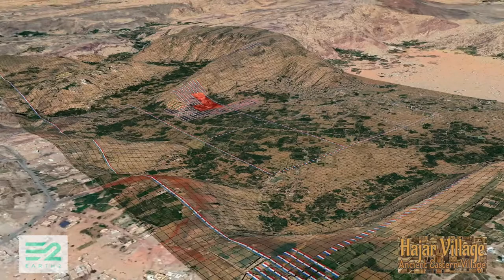Earth 2 - Hajar Village Flyover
Search Thaqban, Sana'a, Yemen

Earth 2 is 1:1 virtual Earth where 10mx10m tiles can be purchased from a grid of 5 trillion tiles. In later phases, gamers will be able to travel virtually throughout Earth 2. Visionaries are building cities throughout the world. Earth 2 is a virtual second Earth. These videos are produced independently of Earth 2 and use of the Earth 2 platform and logo is intended to comply within fair usage. SymmetryFilms does not work for Earth 2. The Flyovers were produced within Google Earth and Final Cut Pro. Special thanks to E2maps.io for the high resolution scans.